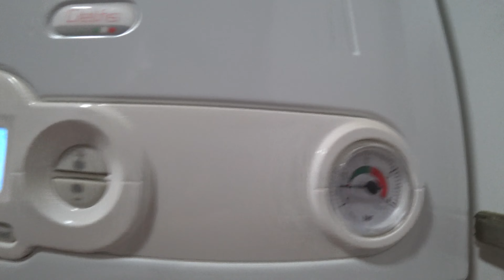ОШИБКА E04 В ГАЗОВОМ КОТЛЕ DELFIS. КАК ИСПРАВИТЬ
Наш газовый котел Delfis выдал на дисплее ошибку E04. Что делать и как ее исправить. Расскажу и покажу в этом видео.

Мы семья из Украины, которая в настоящее время проживает в Испании.